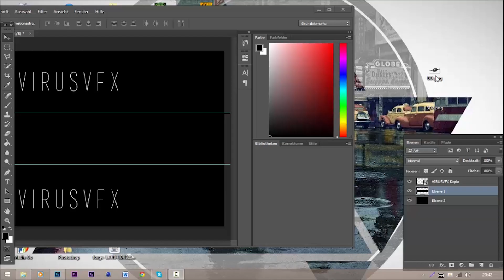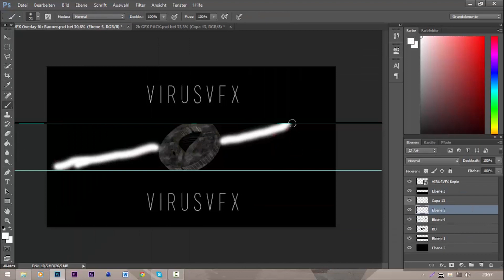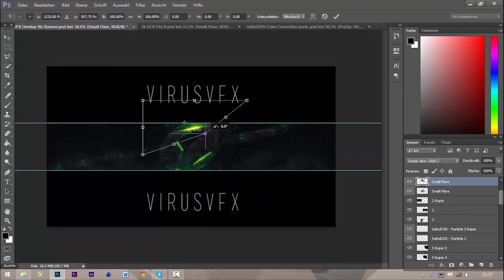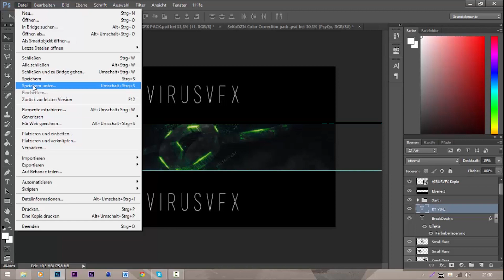BreakDowNx 3D Banner | By Vire™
for more Banners!

■ Skype: ella3940
Intro
■ Client: BreakDowNx